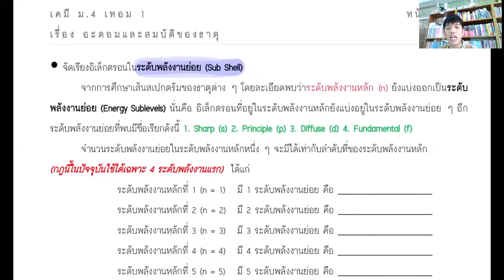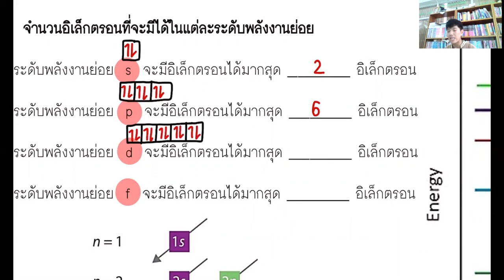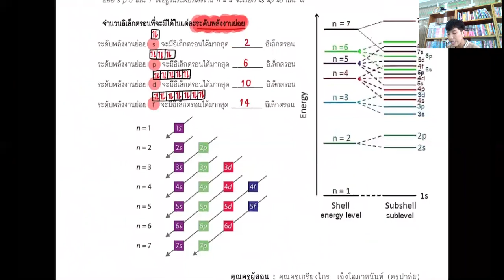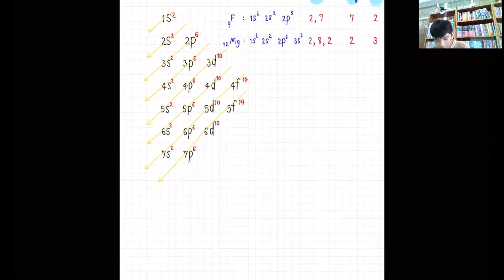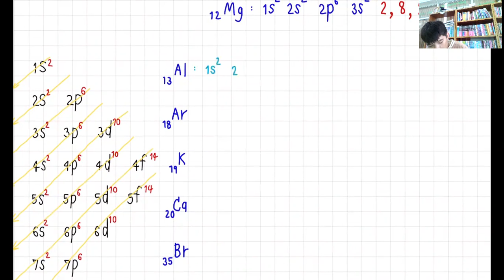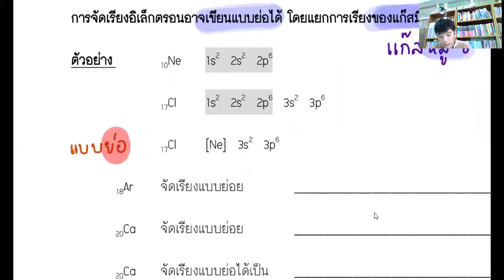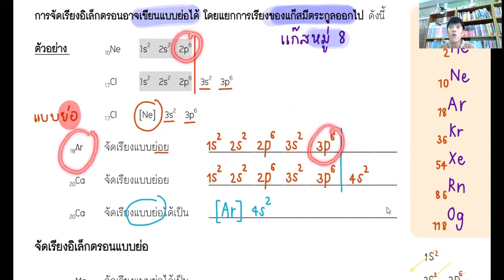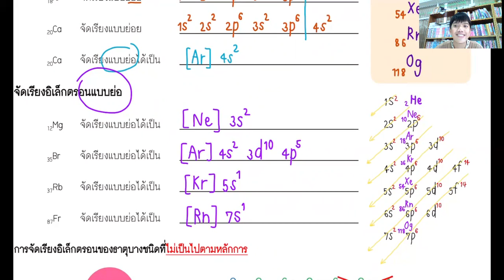การจัดเรียงอิเล็กตรอนระดับพลังงาน'ย่อย' และแบบย่อ by ครูกอกอ.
การจัดเรียงอิเล็กตรอนระดับพลังงาน'ย่อย' และแบบย่อ
สำหรับนักเรียนชั้น ม.4 โรงเรียนหนองบัวแดงวิทยา จ.ชัยภูมิ
(ทบทวนก่อนสอบกลางภาค เทอม 1)

by ครูกอกอ.